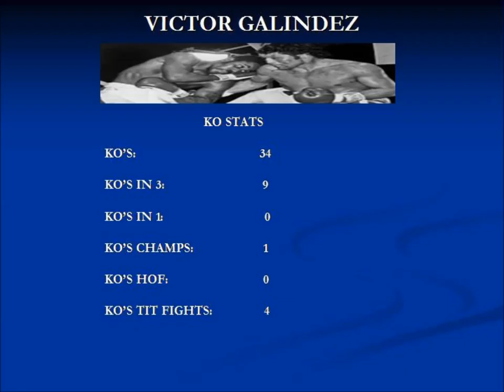VICTOR GALINDEZ CAREER